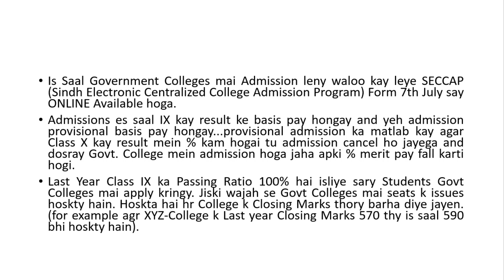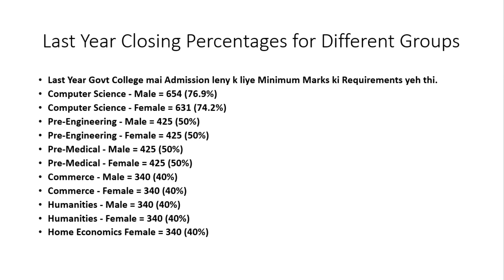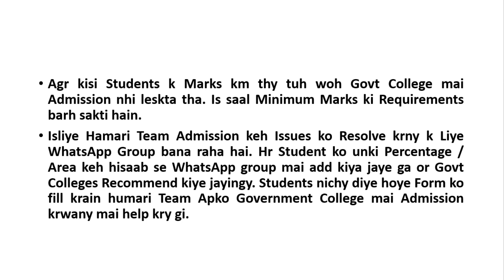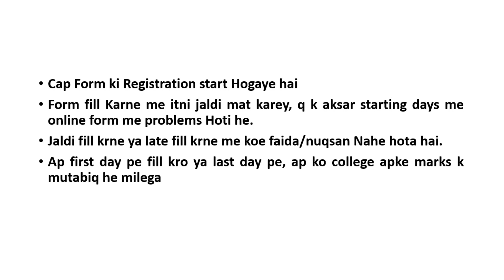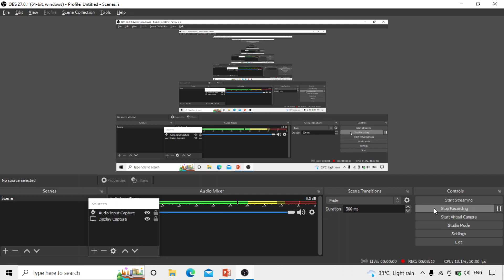SECCAP Govt. Colleges Admissions in Karachi Important Instructions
In this video i will tell you about SECCAP Govt. Colleges Admissions in Karachi Important Instructions